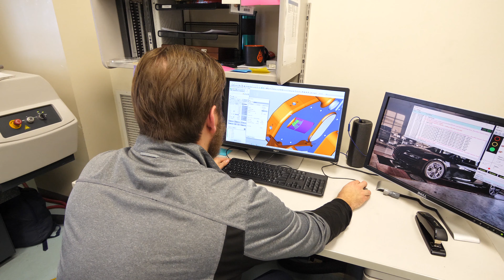East Central College Apprenticeship Program - Precision Machining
The concept of an apprenticeship is a “Learn while you Earn” model. An apprenticeship is an industry-driven model that combines on-the-job training with job-related instruction leading to increasing levels of measurable skill attainment and wages.